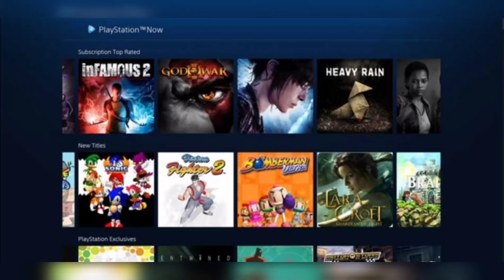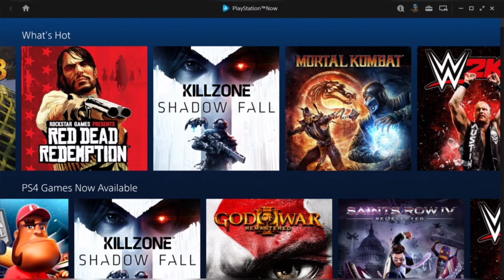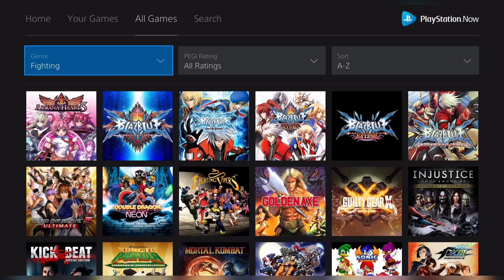PS NOW Review (tested on ps4 pro) Nov 2021 🤔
My review of the ps now subscription service. Is it worth it in Nov of 2021 or npt worth the price?